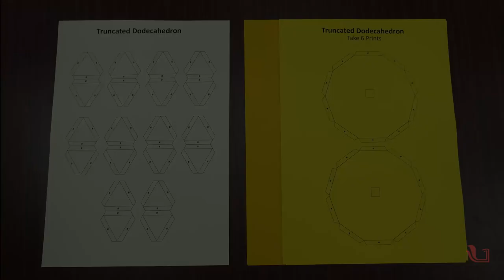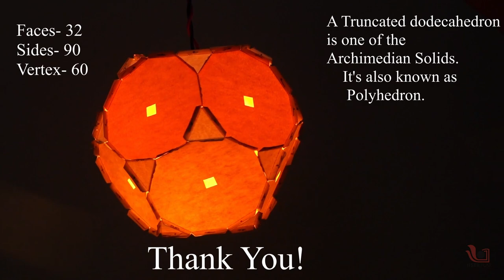Archimedean Lantern | Truncated Dodecahedron | Marathi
Today we are making the truncated dodecahedron with paper, which is an Archimedean solid. It has 12 regular decagonal faces, 20 regular triangular faces, 60 vertices, and 90 edges.

Prof. M.S. Santhanam, Prof. Kundan Sengupta, Dr. Aparna Deshpande, Shubhangi Wankhede, Ashok Rupner, Dr. Chaitanya Mungi, Ankish Tirpude, Tejal Vyas, Neha Apte, Rashmi Bahulkar, Manisha Ghale and Rohit Piwal.